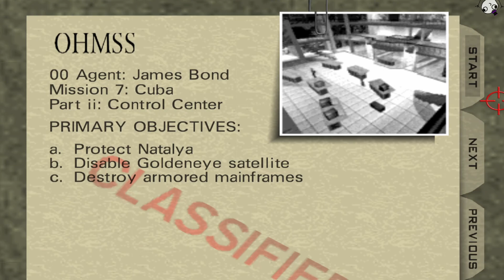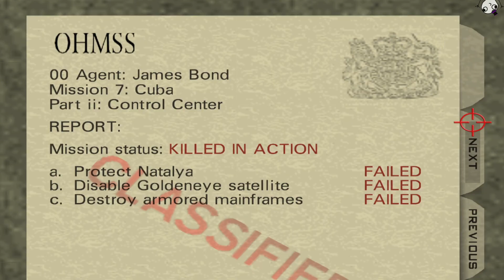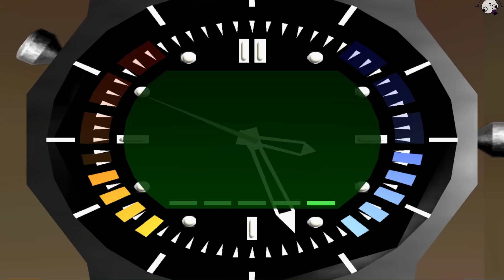Goldeneye 007 - 00 Agent - Mission 16 - AI-Controlled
The nostalgia continues \[T]/ Welcome to Goldeneye 007! The game that defined the N64 era for many people including me so sit back, put the feet up and let's enjoy this magnificent trip down memory lane together as we murder guards with like a billion weapons, skulk around completing cool special agent things, drink all the shaken martinis in the world and who knows, maybe spiriting away Natalya for some overtime ;)

Links to my other videos and playthroughs can be found below. Check them out if you want to. Thanks if you do. Any feedback is appreciated!